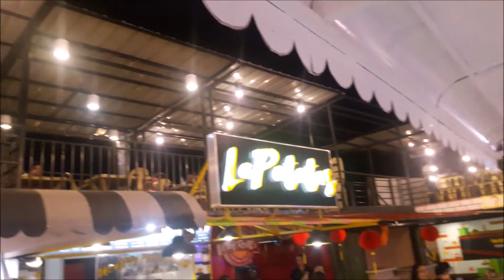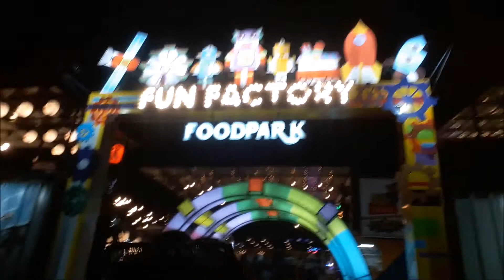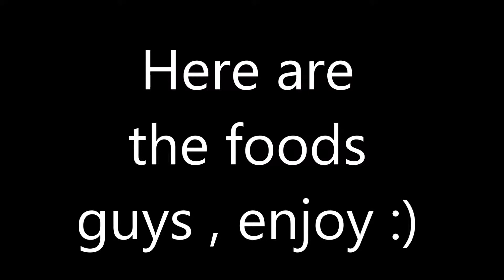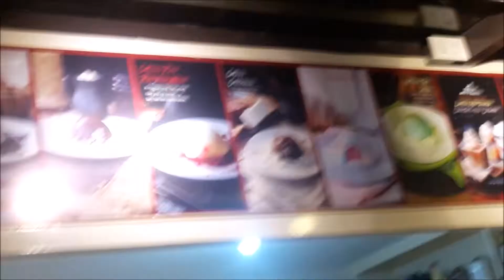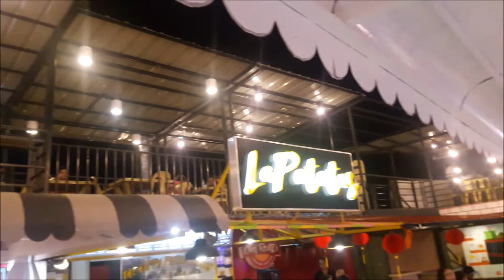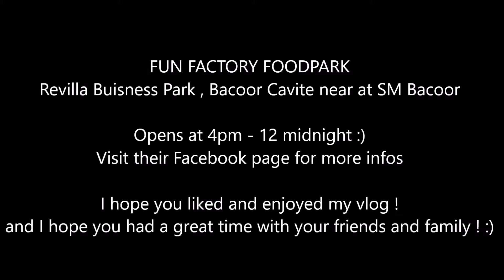FUN FACTORY FOODPARK VLOG ~ AUG 4 2017 ~ VLOG #15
I hope you liked and enjoyed my vlog

FUN FACTORY FOOD PARK
Revilla Buisness Park , Bacoor Cavite
Near at SM Bacoor
Opens at 4pm - 12 midnight
Visit their Facebook page for more info's

So sorry for the very late upload
I am busy for schooling stuff and my career too
and I hope you understand .

and I am very excited to create my first make up tutorial !
I have so many good plans for my channel

"Oscar Anthony Sermana" this is were I posted my performances and my recent performances and you can WATCH my old performances when I was young and Don't forget to SUBSCRIBE to that channel !

Social Medias
- Twitter (Roshan~@raddsofficial)

- Musical.ly (Roshan~@roshanagathadaryl)

Facebook Pages
- Roshan
- Roshan Musical.ly

- Roshan Sermana